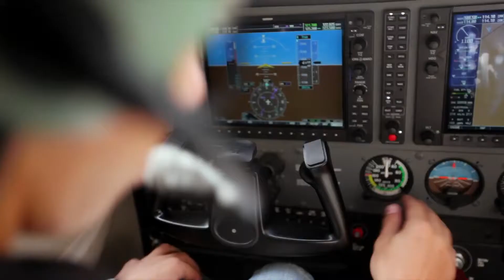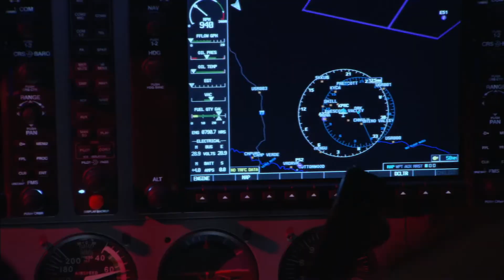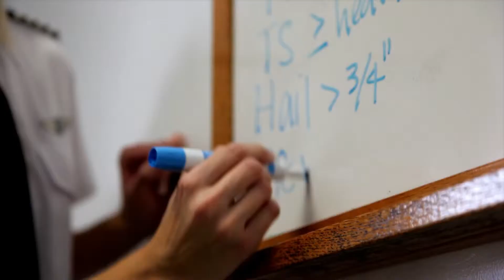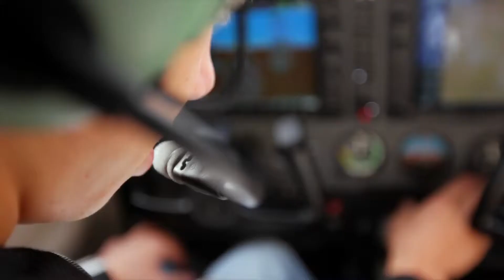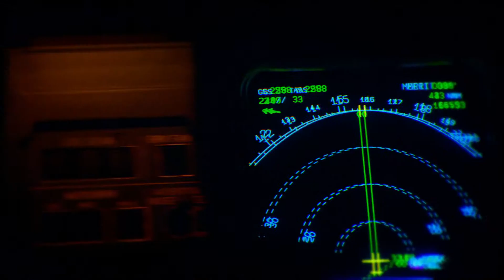Embry Riddle Prescott College of Aviation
To learn more about the College of Aviation at the Prescott campus